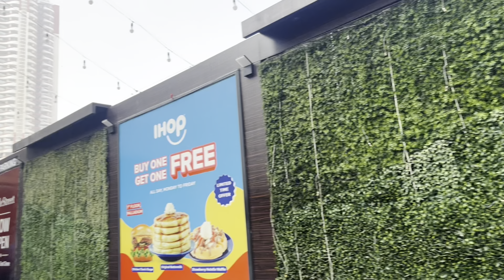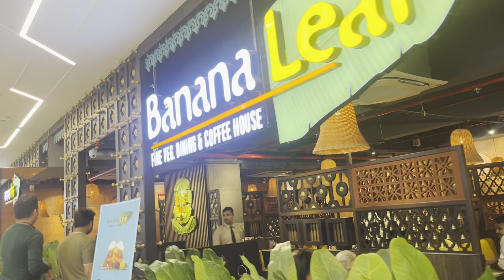👧Didi's Birthday celebrations 🎂Banana Leaf , Mumbai 🌱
Banana Leaf in Mumbai is a popular South Indian restaurant known for its authentic flavors and diverse menu. If you're looking for delicious dosas, idlis, and other South Indian specialties, it's a great choice.